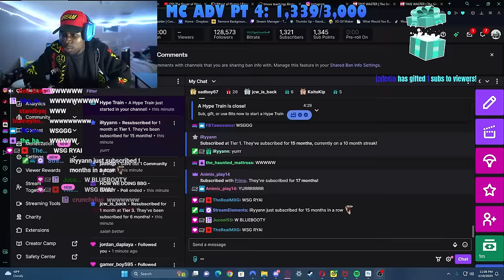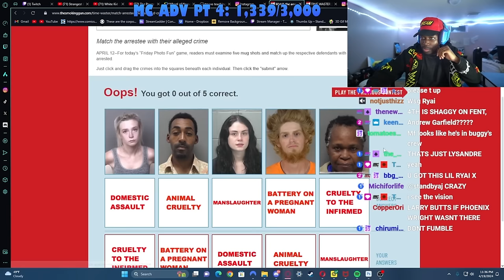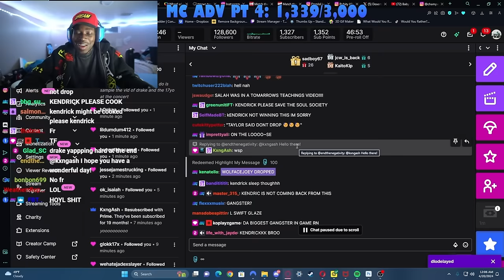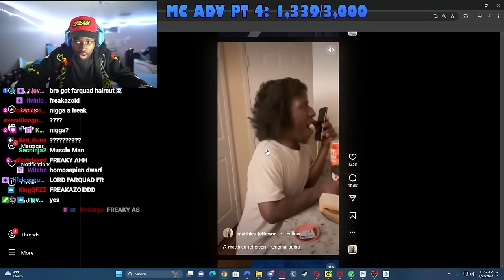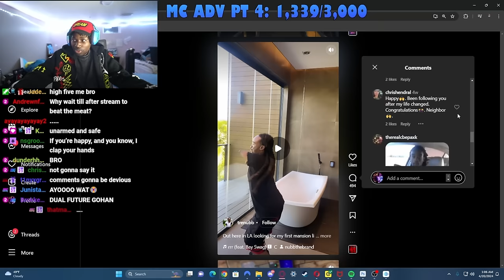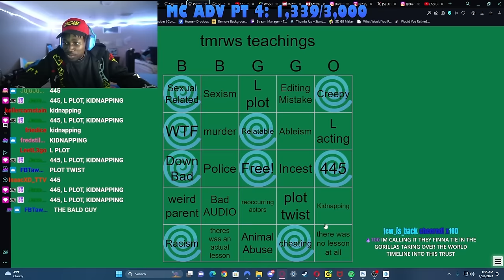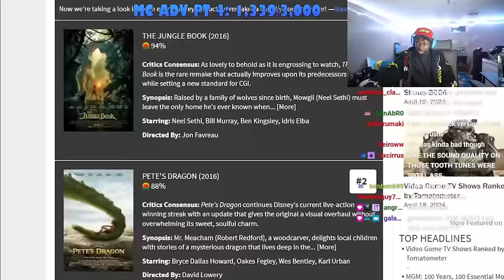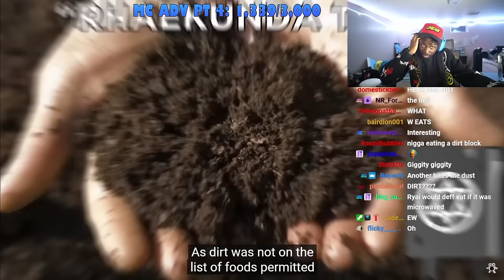Tomorrow’s Teachings, Insta Reels, Reactions - Blueryai VOD 4/19/24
Blueryai VOD from 4/19/24

TIMESTAMPS:
0:00 Beginning
11:59 BBG News
26:58 Blueryai Freestyle
29:10 Criminal Game
40:59 Yeat - HeliMAn
45:34 Baby Kia - NYC WITH FELONS
49:04 Drake - Taylor Made Freestyle
1:02:26 Insta Reels
2:02:07 Tommorrow's Teachings ft. YXLSalah
2:55:42 The Power Of Nostalgia
3:15:51 Strangest Last Meal Requests On Death Row